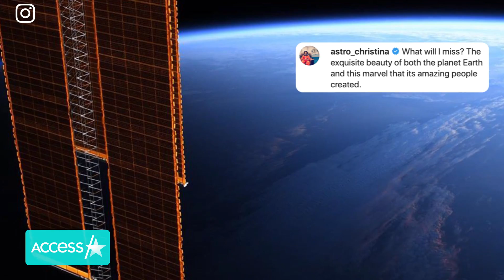Astronaut Christina Koch Breaks Record For Longest Space Flight For Woman After 328 Days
U.S. astronaut Christina Koch landed safely on Earth on Thursday after setting a record for spending 328 consecutive days in space, making her mission the longest spaceflight for a woman. Christina documented her journey extensively on social media, sharing breath-taking views from the International Space Station and captioned her most recent post, "What will I miss? The exquisite beauty of both the planet Earth and this marvel that its amazing people created."